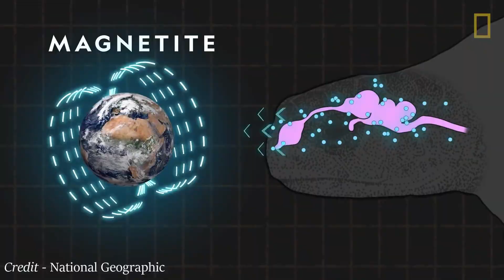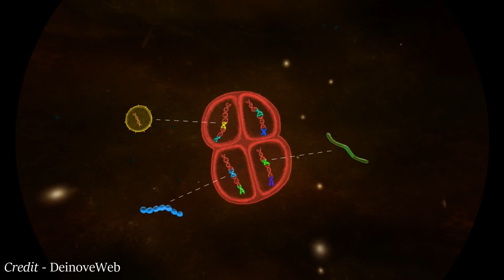සත්ත්ව ලෝකයේ අමරණීය සතුන් 7ක් | 7 Immortal Animals in the World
අමරණීයත්වය කියන්නේ විද්‍යා ප්‍රබන්ධ වල බොහෝවිට හමුවෙන මනඃකල්පිත සංකල්පයක් පමණයි. මේ ලෝකයේ කිසිදු අමරණීය මිනිසෙක් හෝ සත්වයෙක් හමුවෙලා නැහැ. එහෙනම් දැන් අපි මේ කියන්න යන සතුන් 7 දෙනා කොහොමද අමරණීය වෙන්නේ? Video එක බලලා ඔබම තීරණය කරන්න.

Content credits:
Helarahas Lanka Online

Intro credits:
Chroma Key VFX Graphics

Stock images & video credit:
Pixabay.com
Pexels.com